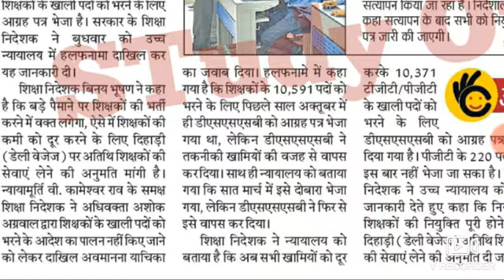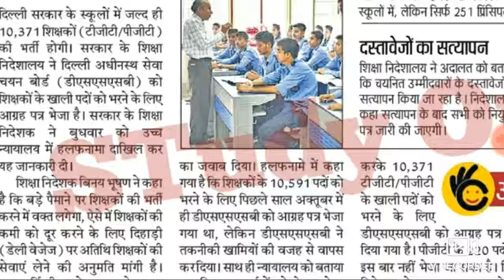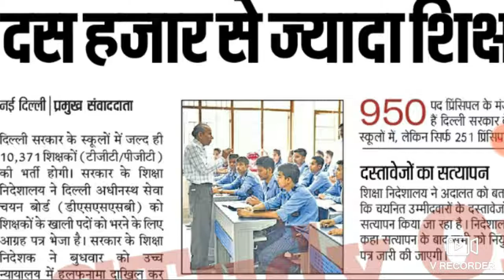दिल्ली में dsssb tgt pgt new teacher recruitment || Delhi new 10,371 vacancy Upcoming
दिल्ली में dsssb tgt pgt new teacher recruitment || Delhi new 10,371 tgt, Pgt vacancy Upcoming
delhi latest teacher vacancy 2019
latest dsssb teacher bharti 2019
latest teaching job in delhi